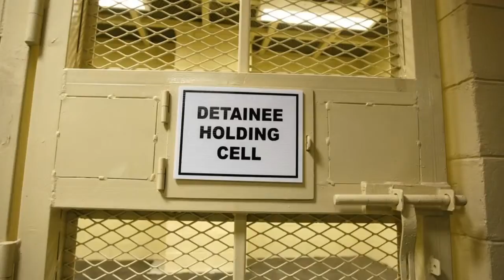Afghanistan's Hamid Karzai Orders Release Of Prisoners Seen As Threat By U S MUST SEE